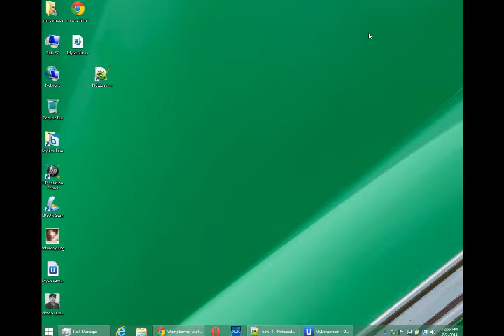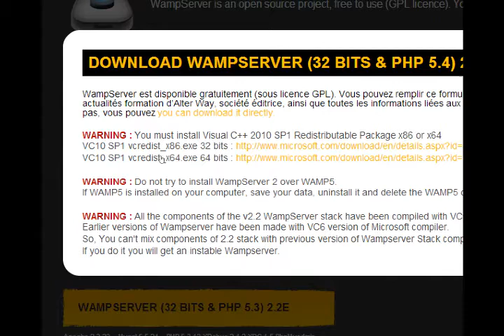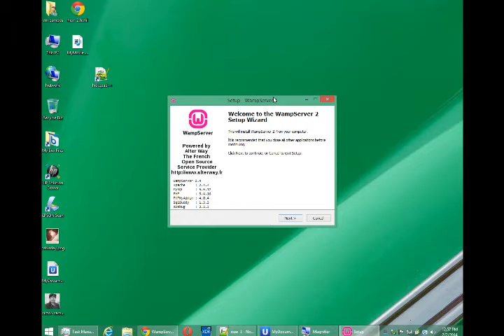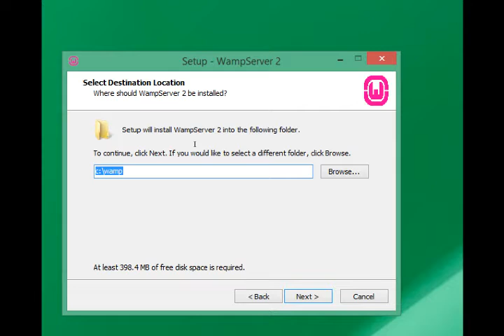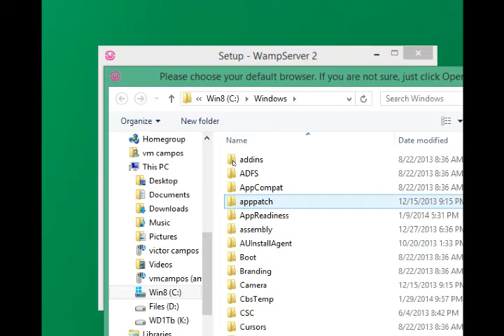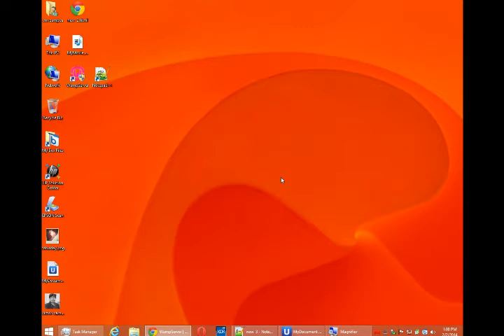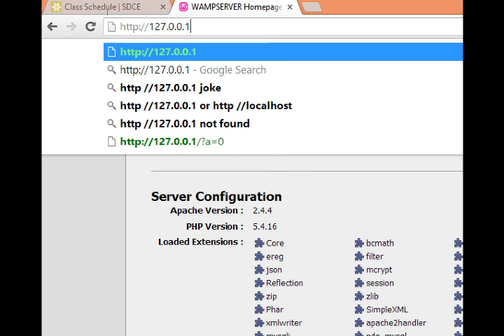SDCE eCommerce w/ WordPress - Lesson 1